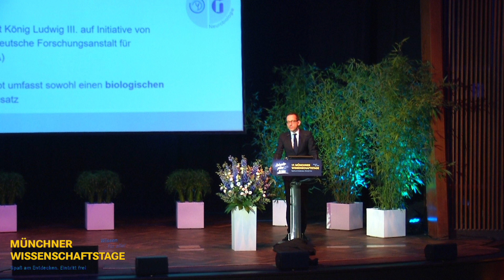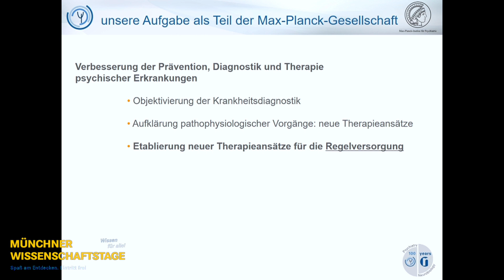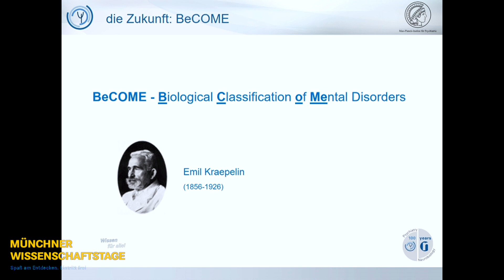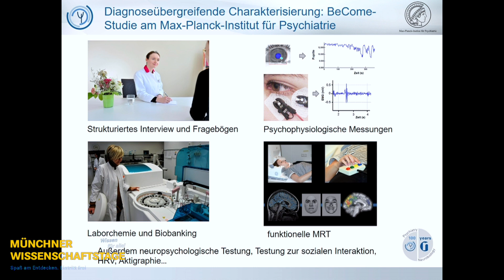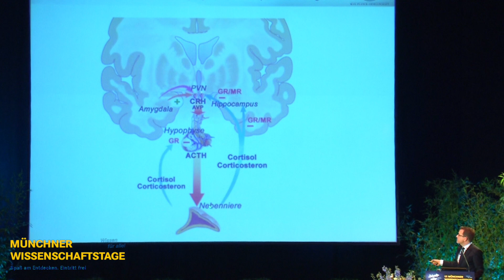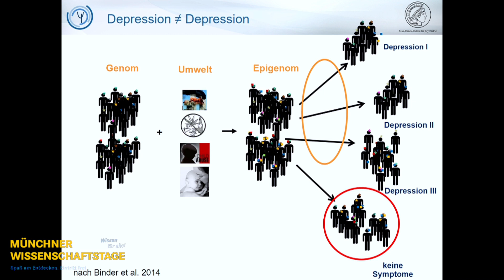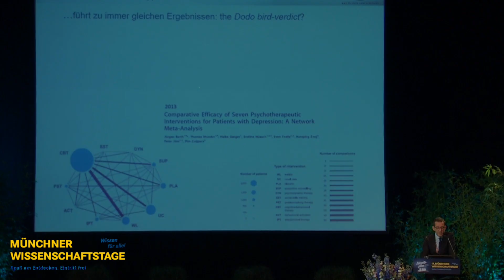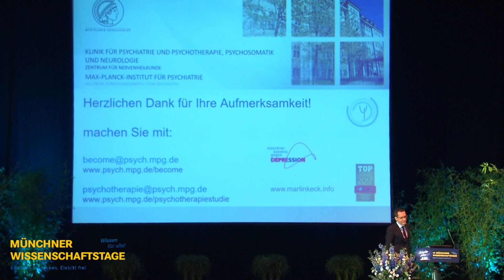17. Münchner Wissenschaftstage - Prof. Martin Keck, Max-Planck-Institut für Psychiatrie München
Eröffnungsvortrag 2017 zum Thema: Zukunftspläne von Psychiatrie und Psychotherapie -  Die personalisierte Therapie der Depression